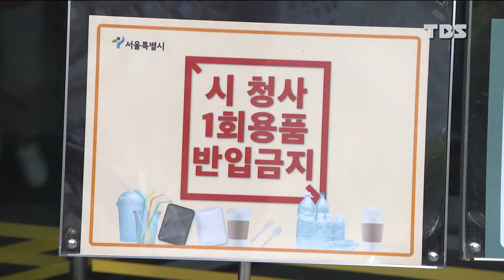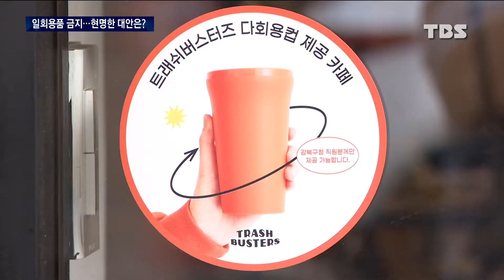공공기관 일회용품 반입금지, 대안은 없고 규제만?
코로나19 대유행 이후 일회용품 사용이 다시 급증하자 일부 공공기관은 청사 내에 일회용컵 반입을 금지하며 일회용품 줄이기에 나섰습니다.

하지만 감염 위험에 일부 커피 매장에서는 다회용컵에 음료를 제공하지 않기도 하고, 근무 환경에 불편을 느끼는 직원들도 적지 않은 상황인데요.

대안은 없는지, 서효선 기자가 취재했습니다.

▣ 뉴스 제보